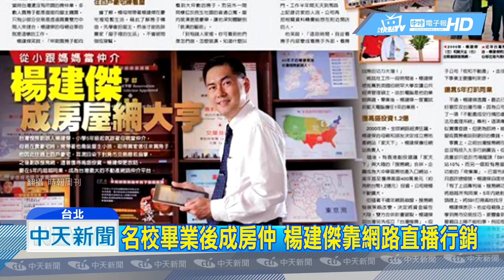20181221中天新聞 從小跟媽一起賣房！ 揭秘「房屋網大亨」楊建傑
這回捲入吸金案的犯嫌之一，就是台灣搜房公司創辦人-楊建傑，他看準台灣房市低迷，開拓海外房地產，過去多次接受媒體報導，還被諭為「房屋網大亨」，還多次和知名政治人物合影，而在幕後幫助他的，就是他的母親，因為他媽媽也是房仲，楊建傑還小時就跟著媽媽一起賣房子，一家人住過台北各處豪宅，楊建傑這回不僅得接受檢調搜索約談，恐怕還面臨龐大官司纏身。